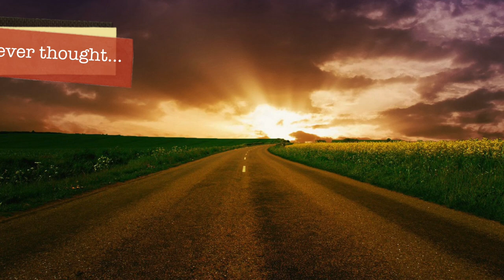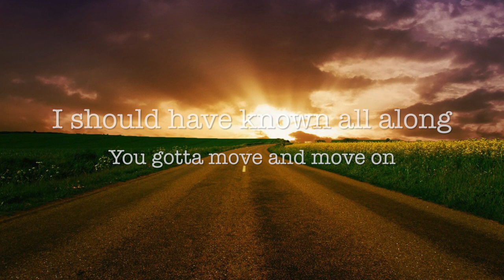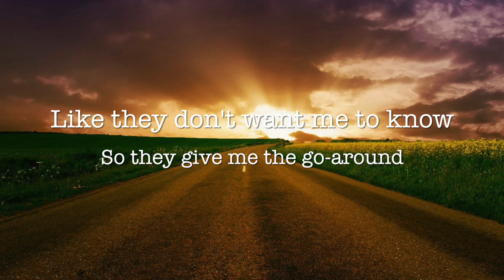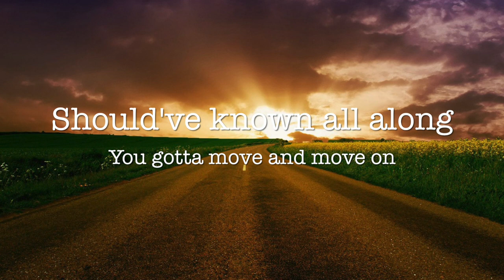Break Up In a Small Town - Sam Hunt (lyrics)